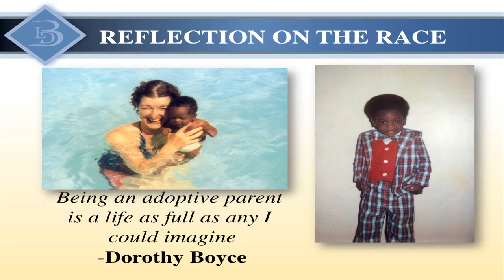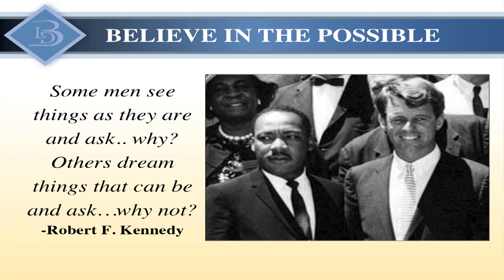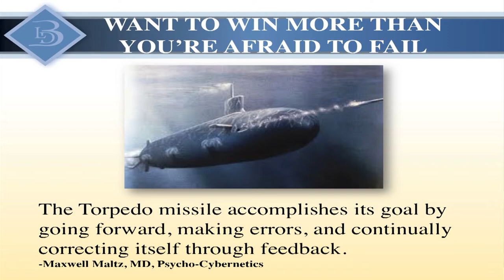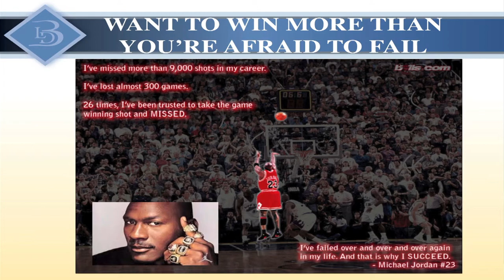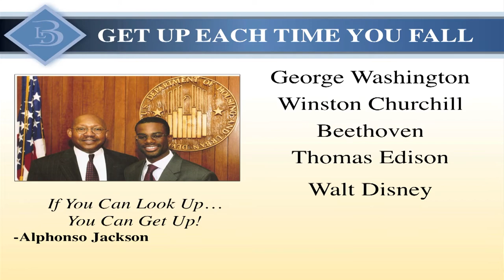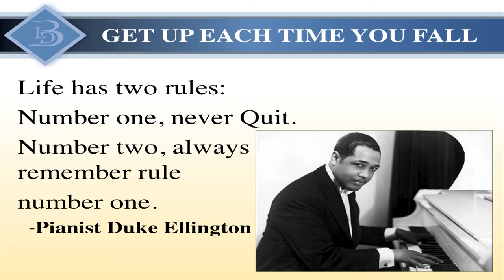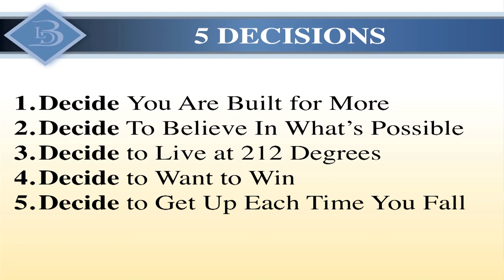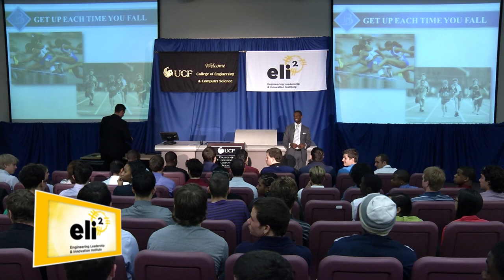eli2: Lucas Boyce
UCF College of Engineering and Computer Science Presents eli2: Engineering Leadership and Innovation Institute Speaker Series Featuring: Lucas Boyce